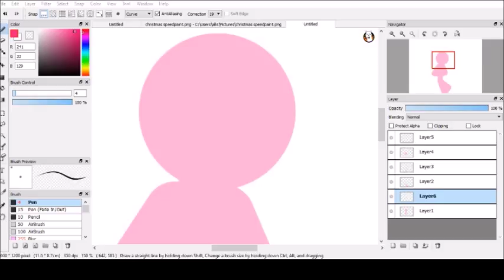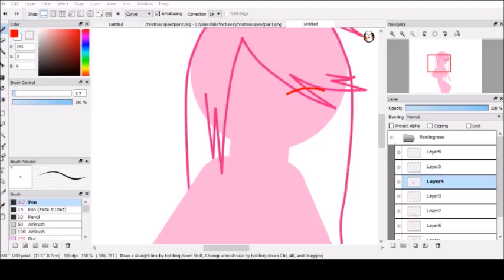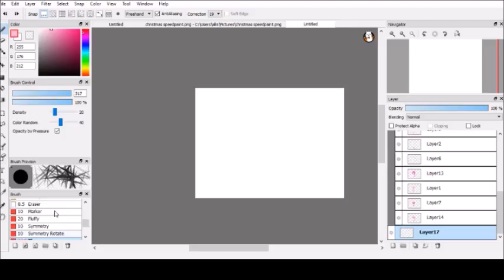Fleetingrose Speedpaint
Can't stop won't stop. Working towards that new vid goal. To do that I need all the characters redraw.
Song: Crimson Sky by Brian Crain